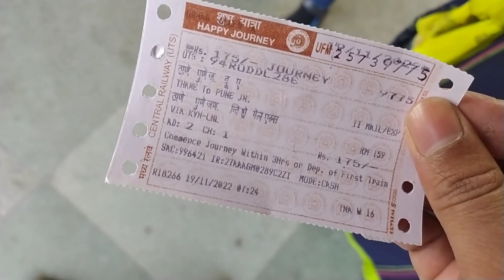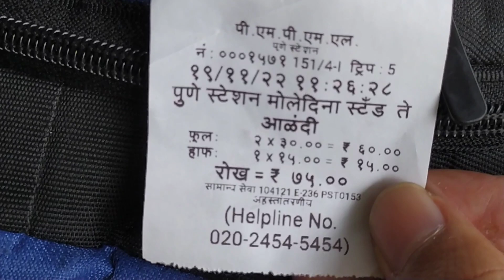Mumbai to Pune Deccan express || आळंदी यात्रेला गेलो फॅमिली घेऊन || Parshu jadhav vlogs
आपल्या भावाला सपोर्ट करा ☺️

विडिओ आवडल्यास चौनंलला अवश्य सब्सक्रांब  करा 😊👍